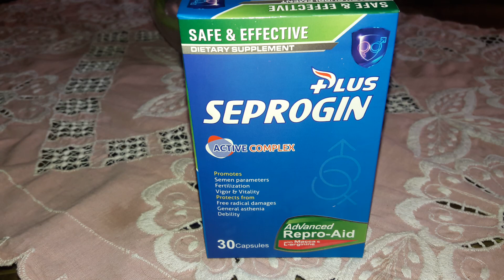kabutaroo main bood dalwanay ka jadid tariqa